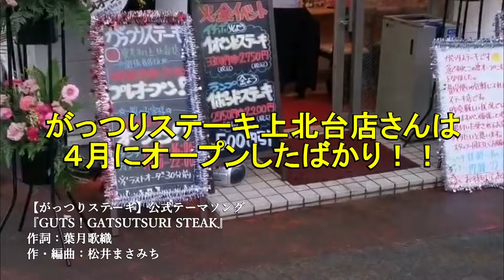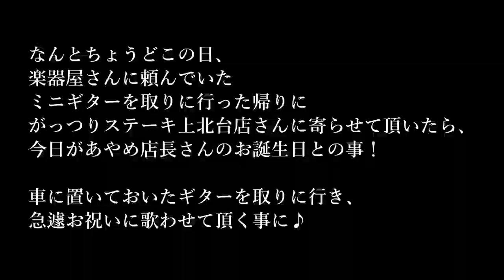がっつりステーキ 上北台店さんに行ってきました♪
４月にオープンしたばかりの

がっつりステーキ
オフィシャルサイト

【松井まさみち】

1999年にアコースティックバンド『三叉路』を結成。
2006年、NHK「熱唱オンエアバトル」2代目チャンピオンとなり、NHK「爆笑オンエアバトル」エンディングテーマ曲『もっともっと』でメジャーデビュー。
2008年にはNHK「みんなのうた」にて『しあわせだいふく』が放送される。
2013年、フォーク界の巨匠「石川鷹彦」氏の全面プロデュースによりソロデビューアルバム『道～trace～』をリリース。
2020年、井筒和幸監督最新映画【無頼】劇中歌『いつかきっと』を歌唱。
他アーティストのプロデュースも手掛ける。